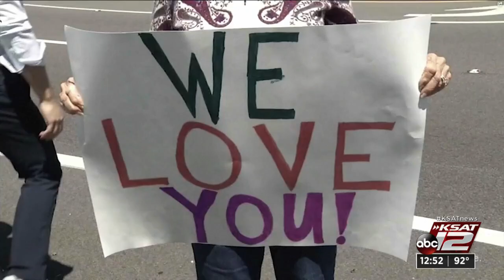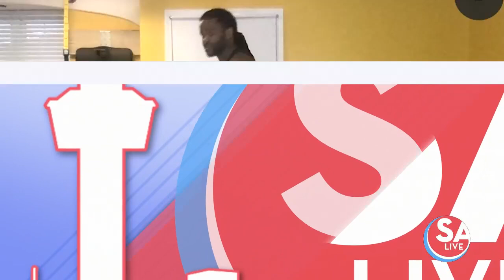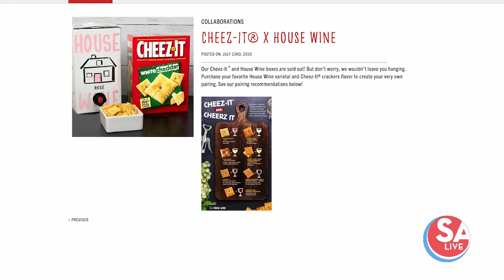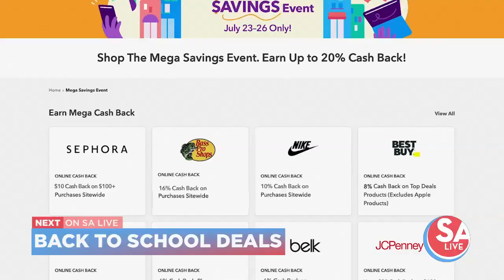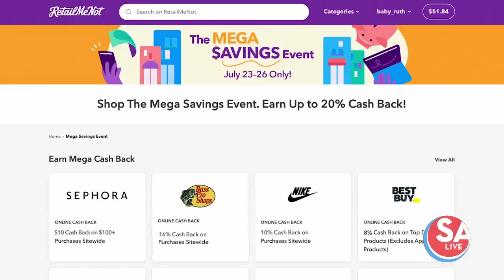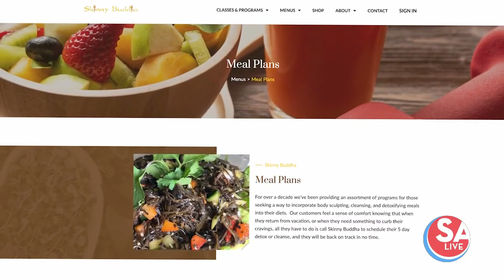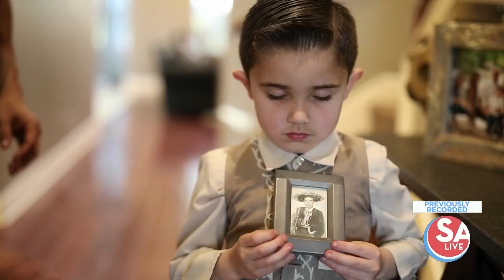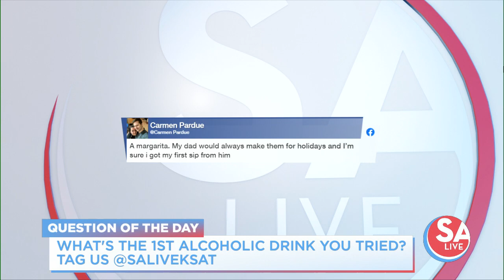SA Live : Jul 24, 2020